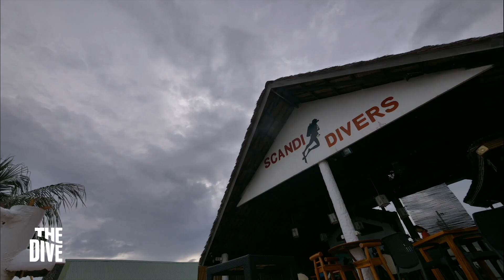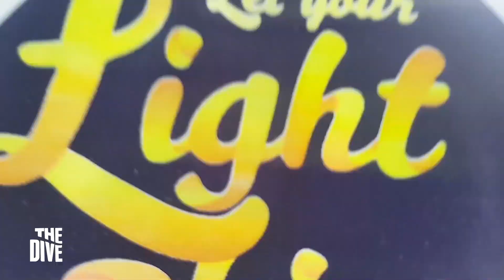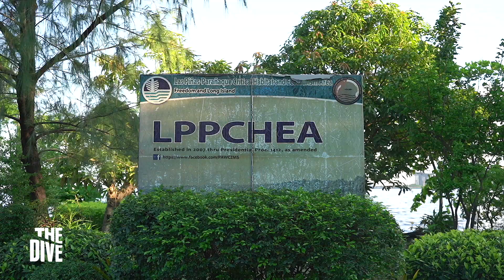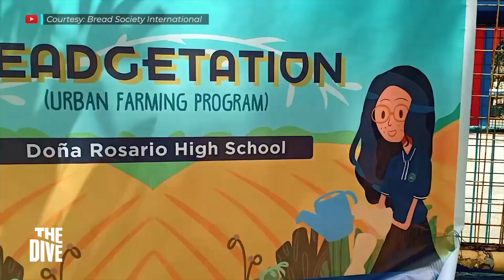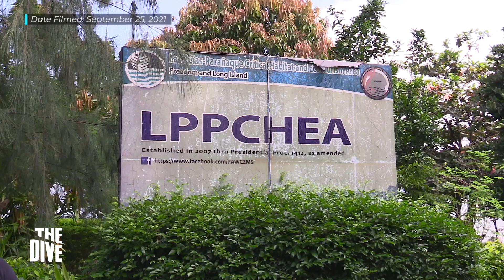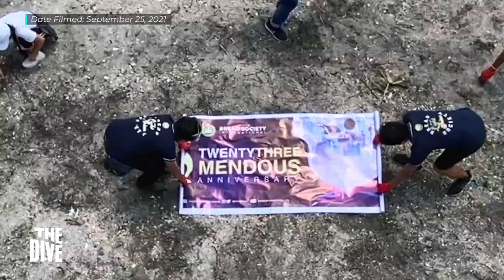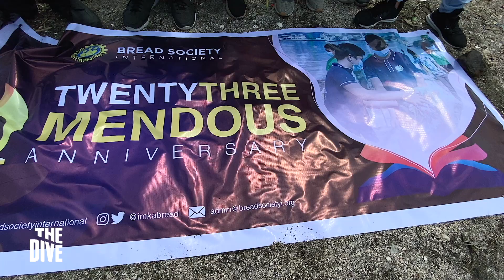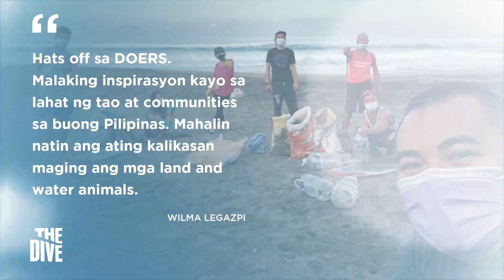Puerto Galera Night Adventure | The Dive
Deep dive into the Heart of Asia. Watch this Puerto Galera night diving adventure only in The Dive.

Let's make waves beneath with more ocean inspired stories!

The Dive is the first diving show in the Philippines committed to promote Diving Tourism and Marine Conservation. It showcases the country’s best diving destinations, breathtaking underwater sceneries, and the astonishing wonders of the ocean through diving adventures. It also features inspiring stories of marine advocates protecting our marine environment.